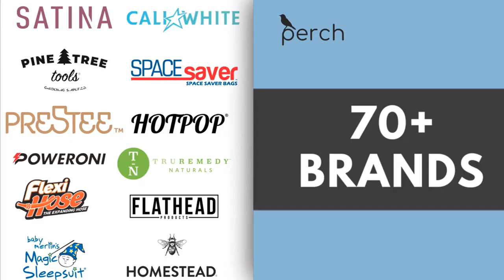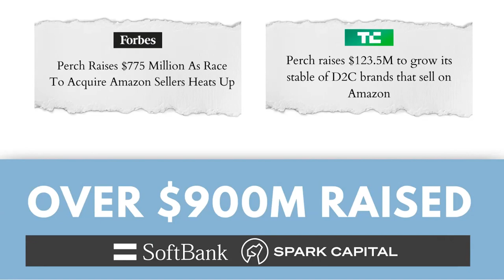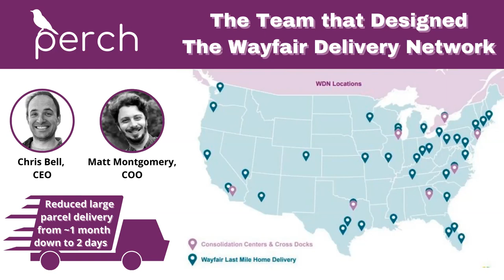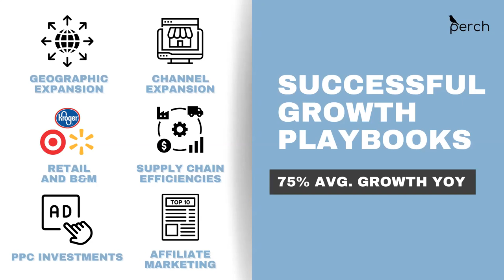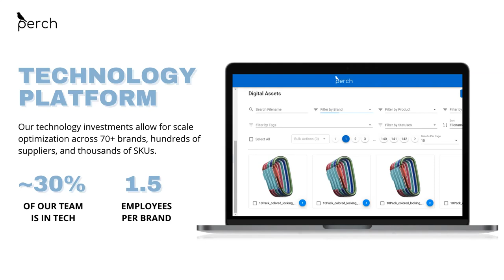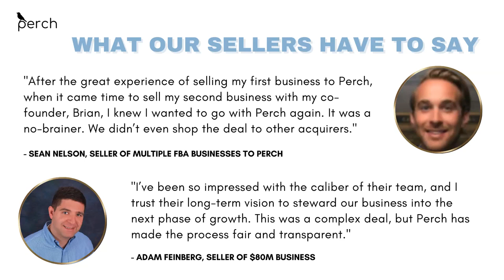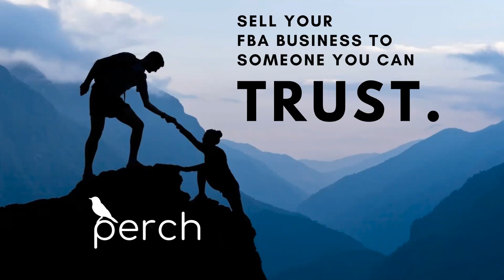How To Sell Your Amazon FBA Business to Perch?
In this video, Rahul Shewakramani present Amazon FBA business acquirer Perch. Perch is a technology-driven commerce company that acquires and operates top Amazon third-party and other D2C brands at scale. During the talk, Rahul tells more about how Perch is different from other FBA business buyers and what are they looking for.

🔶 Questions answered in the video:

➤ 00:00 How to sell your Amazon FBA business
➤ 01:03 About Rahul Shewakramani and Perch
➤ 01:55 Growth in Amazon FBA aggregators
➤ 03:03 How many FBA businesses Perch has aqcuired?
➤ 05:28 Experience in selling on Amazon FBA
➤ 08:12 How Perch is different?
➤ 12:08 What sellers say about working with Perch
➤ 13:23 Is the location of a business is important?
➤ 14:36 What categories they are interested in?
➤ 16:10 Other e-commerce marketplaces
➤ 17:24 How to process further with Perch?
🔶 About PERCH

Perch is a technology-driven commerce company that acquires and operates top Amazon third-party and other D2C brands at scale. Perch has acquired 70+ brands, raised over $900M from investors such as SoftBank, and 30%+ of its acquisitions have come from referrals of happy sellers.